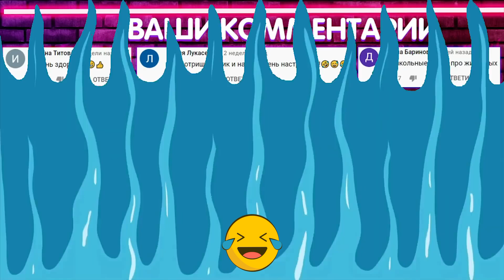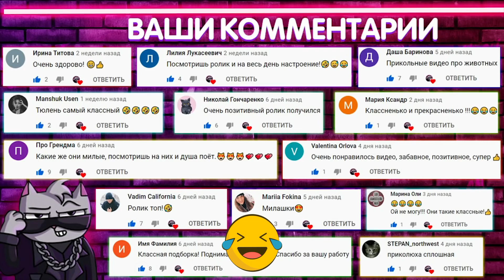Funny Cat Acting Video 2022: The Craziest Yet!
Looking for some funny and cute animal videos to watch? Look no further! In this compilation, we've collected some of the funniest and cutest animals you'll ever see. From funny cats to lovable dogs, this video has something for everyone.

If you're looking for a fun and relaxing way to spend your afternoon, this compilation of animal videos is perfect for you! From funny cats to adorable dogs, this video is sure to put a smile on your face. Don't wait any longer, start watching today!